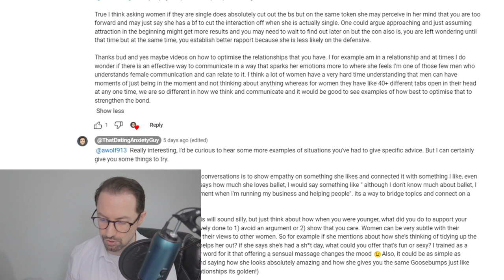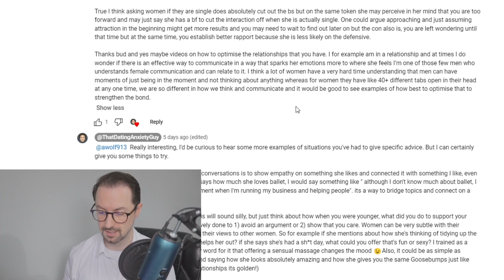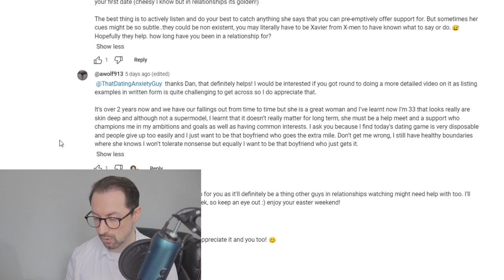4 Effective Ways To Communicate In Relationships To Show You Care | That Dating Anxiety Guy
Dedicated to a viewer who asked advice on how he can be a better boyfriend & partner in a relationship.

00:00 My viewers current relationship situation
04:17 Observations
12:39 1) Be altruistic, not bend over backwards to appease her
16:36 2) Pro-actively listen and offer support where its needed.
20:09 3) Don’t give advice, just listen, only give advice when she asks
23:02 4) Be aware of her emotions and react accordingly
24:36 Summary of all 4 relationship points

Anxiety is just found from outside of relationships, it happens within them too. And one of the things I really admire from the viewer who left the question asking for help, is that he genuinely wants to be as good of a boyfriend as he can be (and within reason of course).

Being an effective communicator and offering support in a relationship are things that can certainly make or break relationships. It takes two to tango and being a team with someone who is your closest and most intimate friend. So, this video is for any guy who wants to be more supportive of their partner and I hope it sparks some inspiration or thinking on what specific things you can do for your partner to show that you care.

Collaborations welcome!